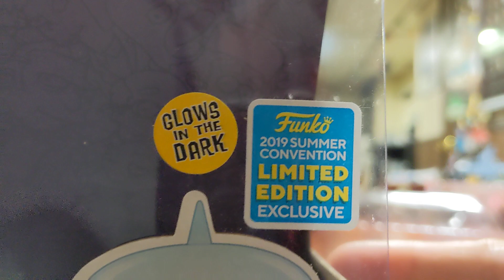Kang and Kodos Funko Pop 2 pack from the 2019 Summer Convention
Found this cool Funko at True Believers over the weekend.  A must have for any Simpson fans.